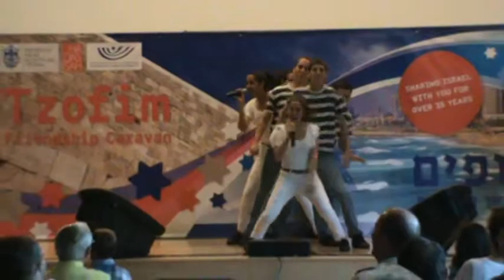!Caravan Tamir 2011: Israeli Medley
Caravan Tamir 2011: Israeli Medley at temple har shaom, slc, Utah